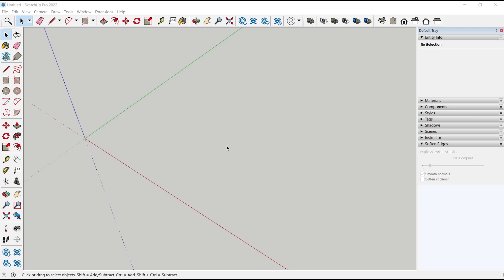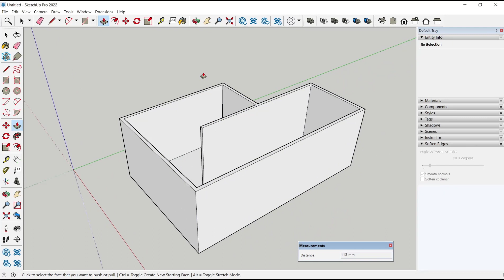Sketchup How To Make Walls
Sketchup is a powerful 3D modeling tool that enables you to create walls and other architectural elements with ease. In this tutorial, you will learn the step-by-step process for making walls in Sketchup.